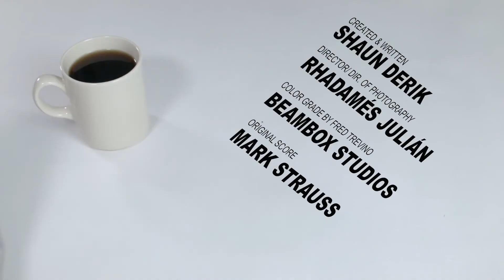The Hard Part Show: "Dating" S2, Ep 2